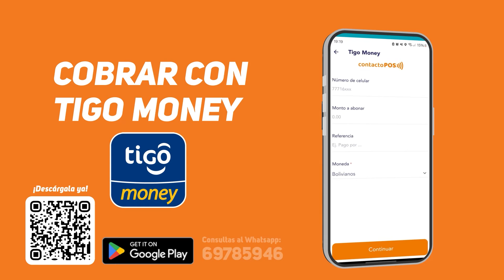ÚltimoMomento | LLEGÓ EL VERDADERO PROCESO DE CAMBIO | 25.07.2024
FILAS SE MANTIENEN TRAS EXPLICACIÓN DE YPFB |
La explicación de YPFB de que el oleaje crispado en la costa chilena, producto de los cambios climáticos, provocó la reducción del 22% de los despachos de carburantes en Bolivia no disminuyó las filas de buses y camiones de alto tonelaje en los surtidores de varias ciudades del país.
Los conductores pasaron la noche en sus motorizados esperando que este martes comience la normalización en la venta de combustibles. Autoridades de la estatal petrolera aseguraron anoche que, en el caso de la gasolina y el GLP, el abastecimiento es absolutamente normal.